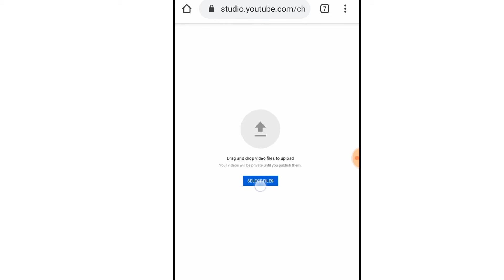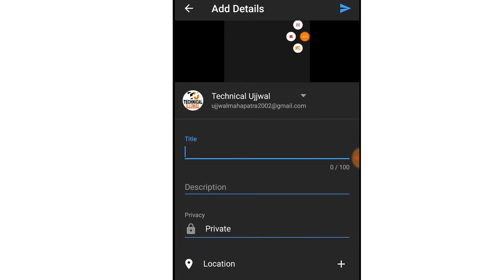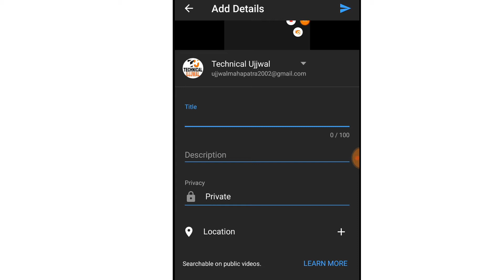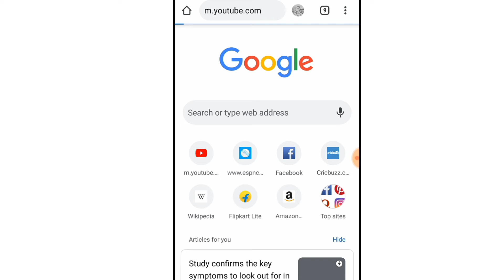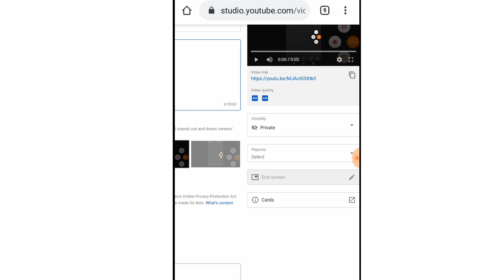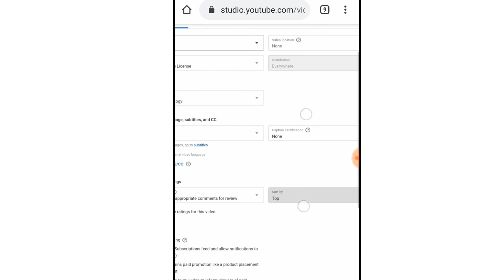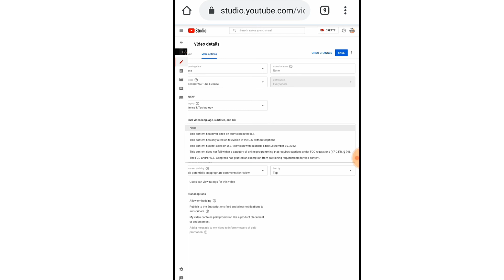problem solved chrome se YouTube video upload problem solve | Drag and drop video files to upload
problem solved chrome se YouTube video upload problem solve | Drag and drop video files to upload hindi tips / by technical Ujjwal

problem solved,
chrome se YouTube video upload problem solve,
Drag and drop video files to upload,
Youtube video upload problem solve,
Problem solve upload youtube video,